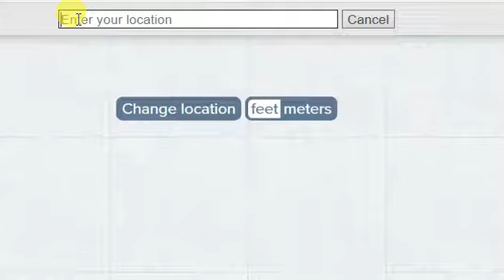Elevation Of Santiago, Chile